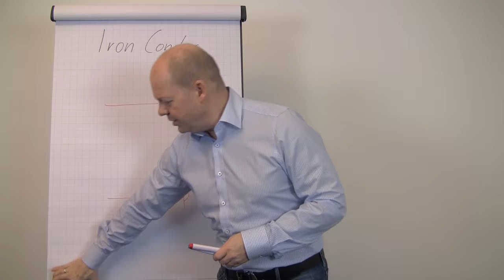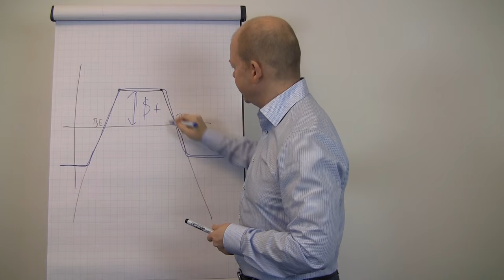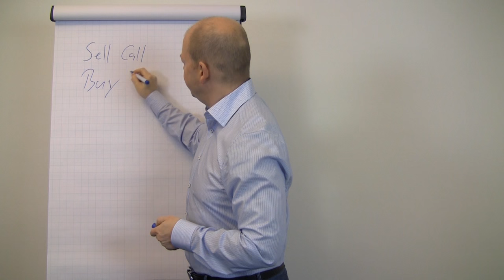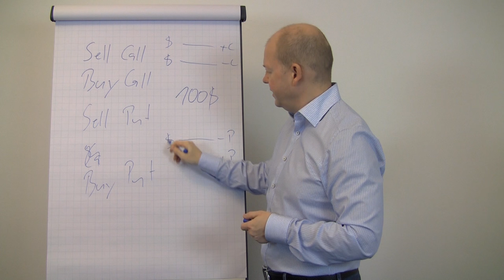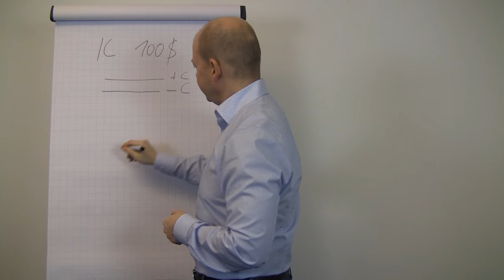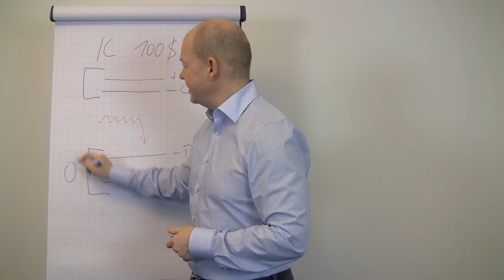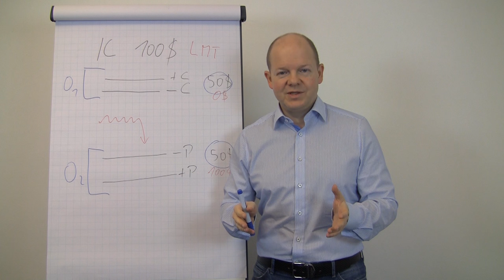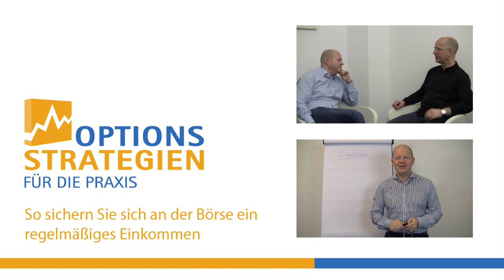Iron Condor korrekt aufsetzen #1